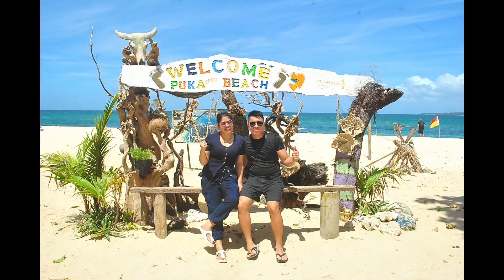#01 8-Minute Walk at Puka Beach, Boracay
Exploring the beauty of Puka Beach, Boracay